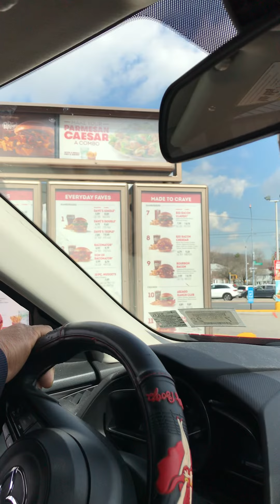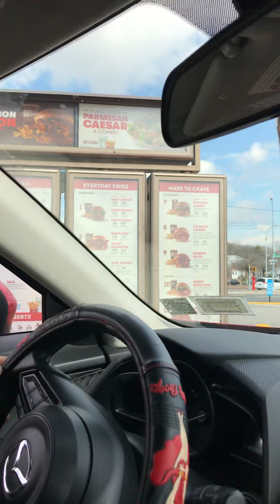Wendy’s Spicy🍗 Chicken Sandwich, Biggie Bag Combo Meal, Lunch Was Good 3/25/22 We❤️Hot Fries 3.25.22